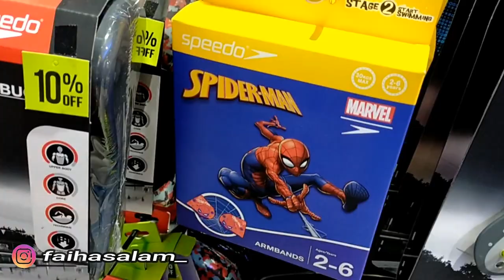BELANJA PERLENGKAPAN OLAHRAGA DI PLANET SPORT ASIA PVJ MALL BANDUNG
asiiikkk di video kali ini aku berada di pvj mall, tepatnya di planet sport asia untuk membeli beberapa perlengkapan olahraga. Tempatnya nyaman banget, ada basket zone juga.
di masa pandemi ini, aku dan keluarga lagi senang olahraga nih sobat, heheh
oh iya sobat sudah pernah kesini belum?
kalau belum, nonton video ini sampai habis yaaa...
judul : BELANJA PERLENGKAPAN OLAHRAGA DI PLANET SPORT ASIA PVJ MALL BANDUNG
Official FAIHA RAYI
sale di planet sport asia
sepatu import di planet sport asia
mencari sepatu olahraga yang bagus
harga sepatu olahraga di planet sport asia
harga baju olahraga di planet sport asia
tempat olahraga yang bagus di bandung
belanja perlengkapan olahraga
perlengkapan olahraga terlengkap di bandung
tokko perlengkapan olahraga
toko baju branded untuk berolahraga
toko sepatu ori di bandung
main ke planet sport asia
lari di planet sport asia
lari lari di mall
mall bandung ternyaman
basket zone di pvj
main basket
faiha rayi ke planet sport asia
toko sepatu terbesar di bandung
belanja olah oleh di bandung
oleh oleh bandung
pvj saat pandemi
sport station
sale di sport station
sepatu berbagai merk
toko sepatu berbagai merk
sepatu adidas kw
sepatu adidas ori
sepatu balenciaga
mencari sandal kekinian
tempat olahraga